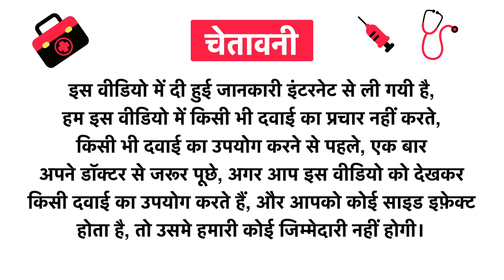Mirintz Kaolin Clay Powder Uses in Hindi | Side Effects | Review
Mirintz Kaolin Clay Powder Uses in Hindi | Benefits | Side Effects | Dose